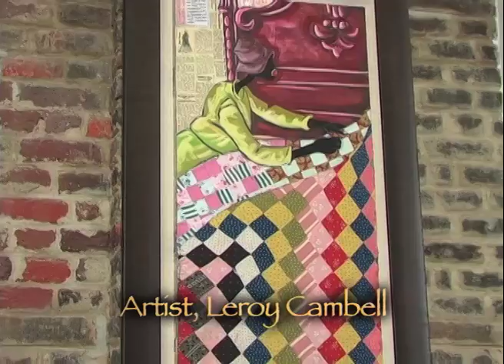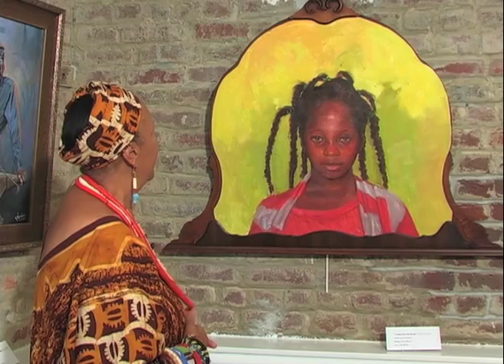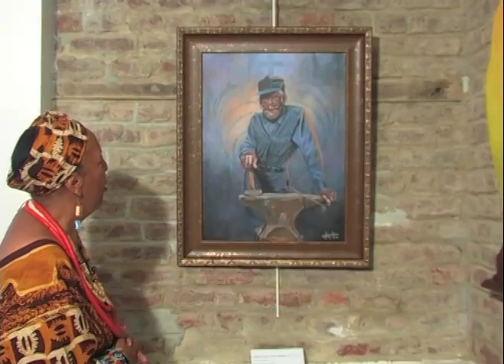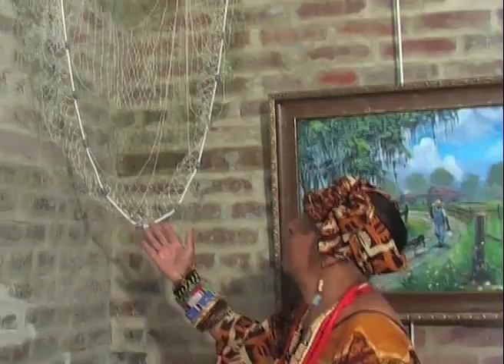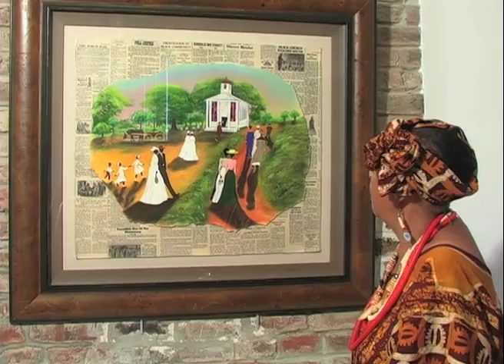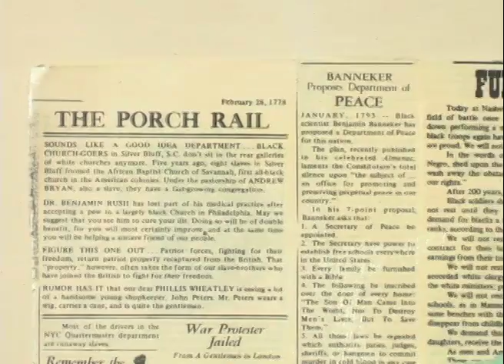Chuma Gullah Gallery Avery Institute Gullah Art Tour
Gullah Storyteller Carolyn White takes you on a tour of Gullah culture through art. Shot at the Avery institute of African American History and Culture and produced by Chuma Gullah Gallery in association with J. Barrett Gooding Productions.